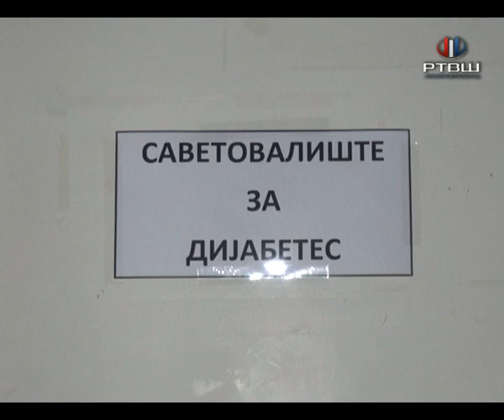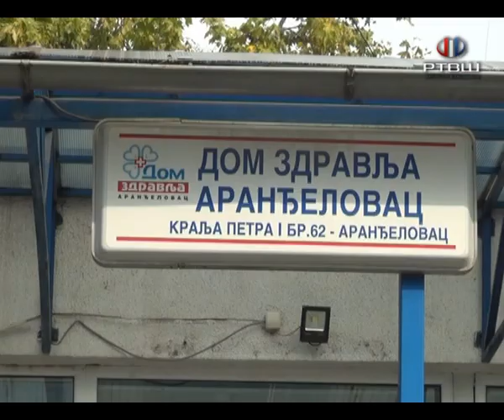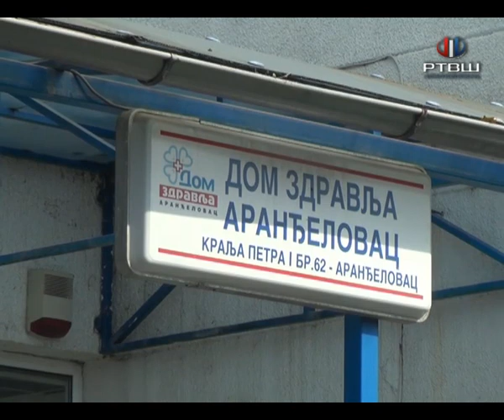RTV Šumadija - Savetovalište za dijabetičare-prevencija i kontrola bolesti ključni